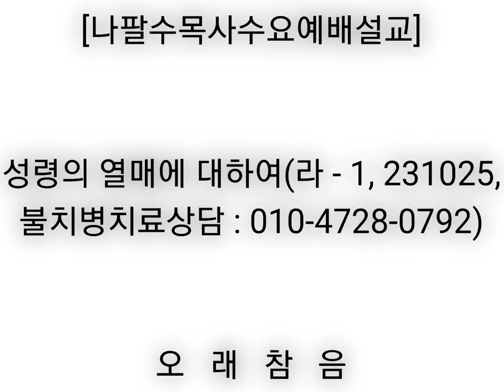[나팔수목사수요예배설교] 성령의 열매에 대하여(라-1, 231025, 불치병치유기도무료상담 : 010-4728-0792)